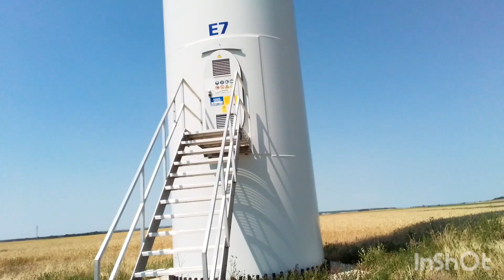V100 St-Generoux wind farm#windenergy